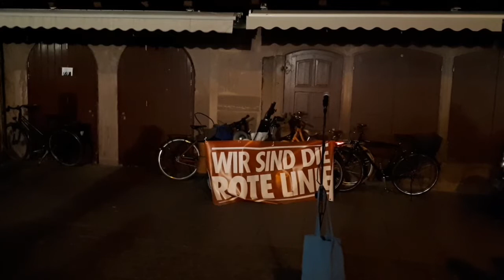Eilversammlung Heidelberg Marktplatz 23 03 2022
--19-- Friede sei mit Euch.
Rede von Siamak, ihm sei herzlich gedankt.